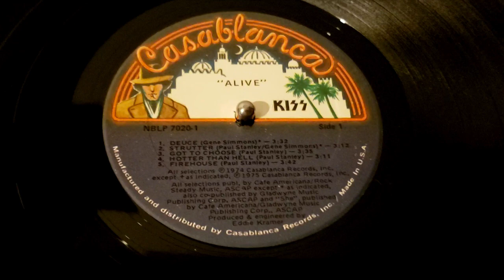RANDOMOSITY: LIVE for Vinylthon 2023 [TEASER PROMO]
SATURDAY, APRIL 22ND from 2-6pm on Owens Community College Radio, it's Randomosity - Toledo's Only Vinyl Radio Show LIVE for Vinylthon 2023. BE THERE!!! 🔥🔥🔥

It's Randomosity - Toledo's Only Vinyl Radio Show!!!